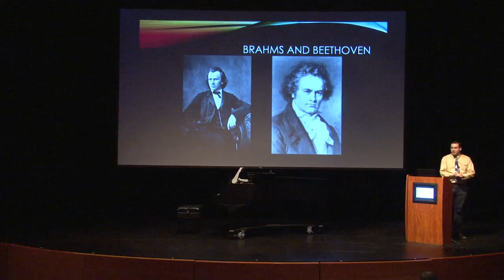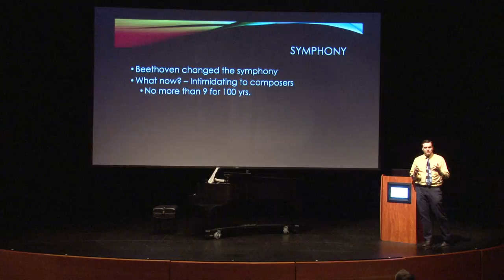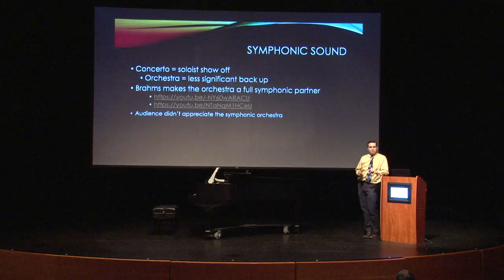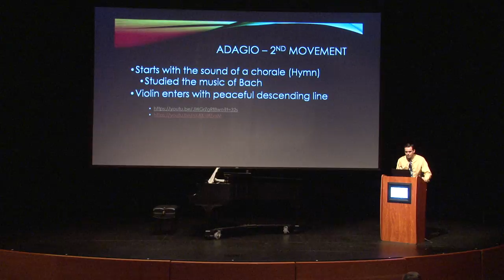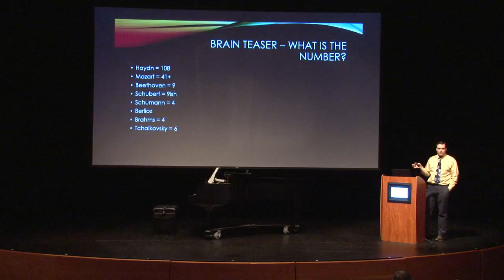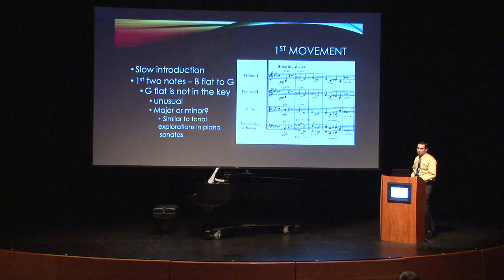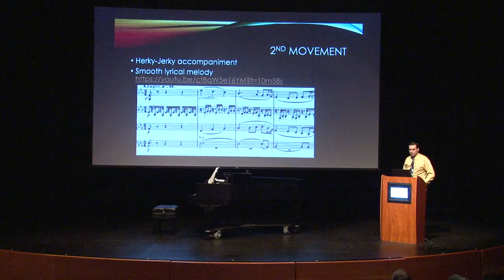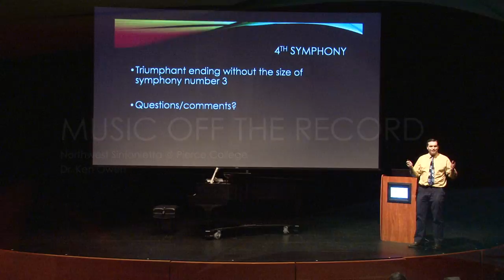Music Off the Record: Brahms & Beethoven